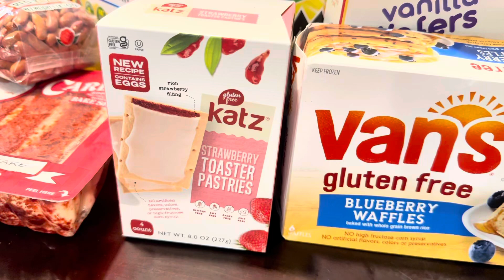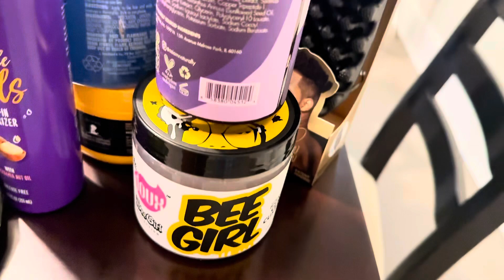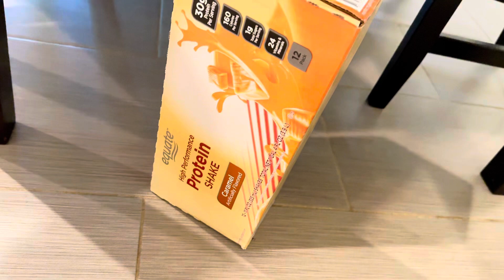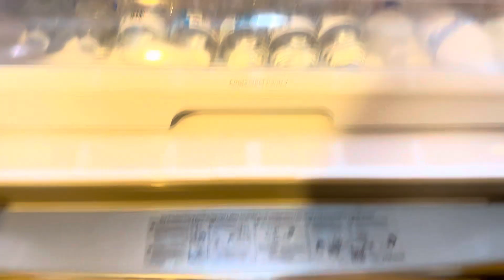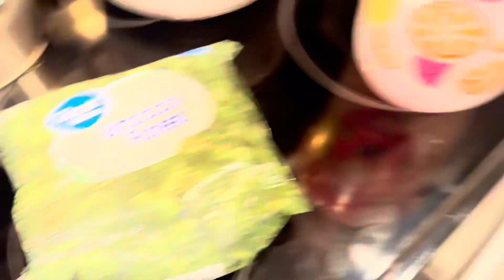*NEW| 🍤SHRIMP FAJITA EGGROLLS| 🛒GROCERY HAUL| REFRIGERATOR RESTOCK! 🍓🥦🌽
Our Family:
Blake
Brittney
Carter Rae
Austin
Dylan Grace
Eden Lee
Mercy Layne

Super MOM of THE YEAR!!!

EARNS COMMISSIONS
Garden Supplies

The Office- photo frame

Daily Supplements I take

Linktree:
BrittneyRyannn | Linktree